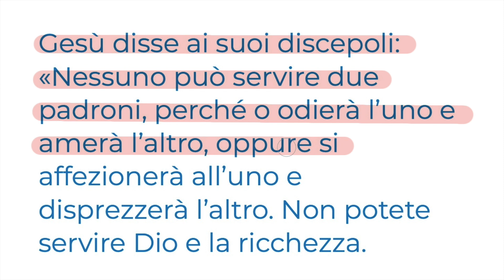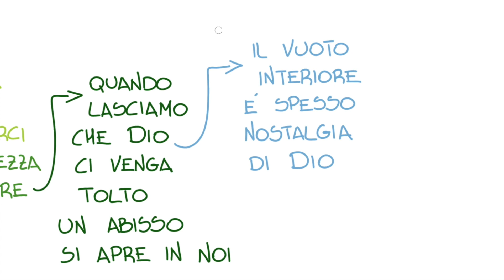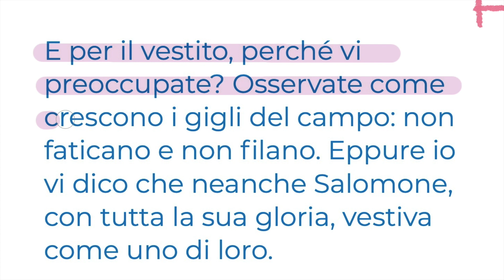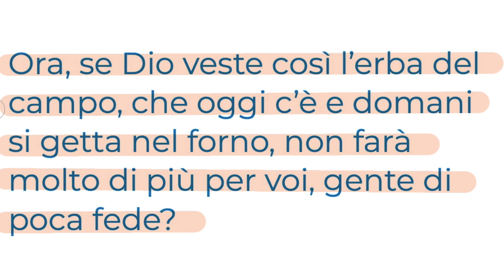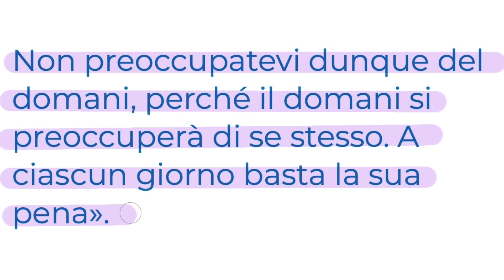Non preoccuparti della tua vita (Mt 6,24-34) vangelo del Giorno